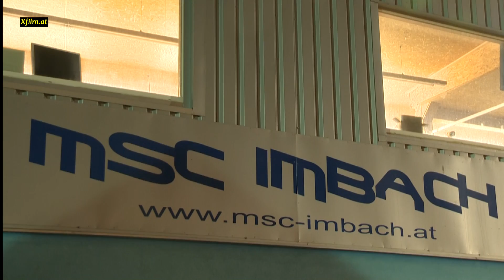xfilm.at - Night Race MSC Imbach 2013